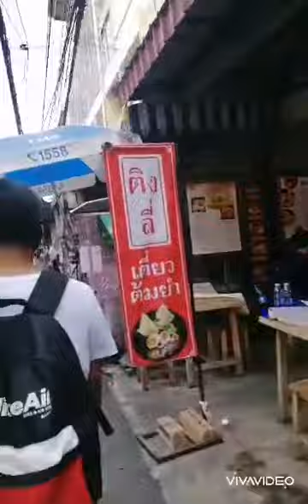Nmr​ One​ ​day​ trip at Wanglang in Bangkok Thailand